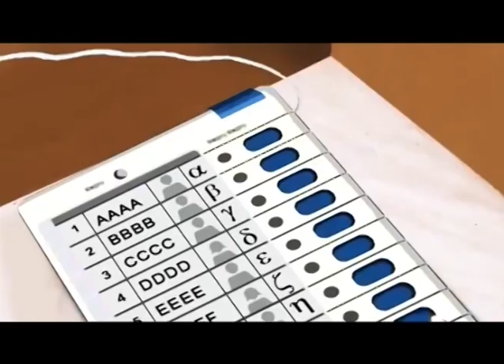Mahi Soni Parmavatar shri krishna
MATDAN JARUR KARE मतदान जरूर करें